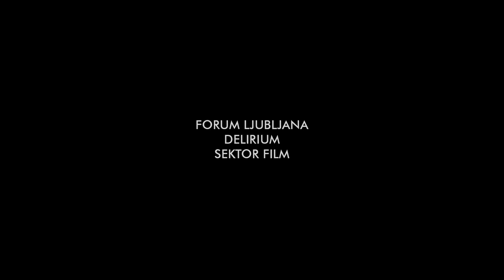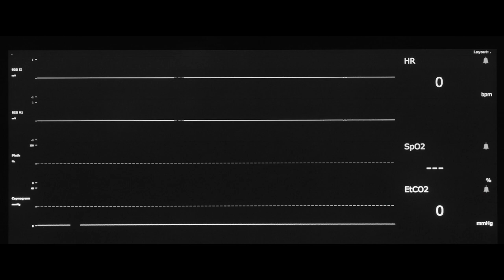LITTLE EUROPE 2023 | Holtpont // Deadlock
📽 𝐇𝐨𝐥𝐭𝐩𝐨𝐧𝐭 | 𝐚́𝐩𝐫𝐢𝐥𝐢𝐬 𝟐𝟕. | 𝟐𝟎:𝟏𝟓 | 𝐊𝐢𝐬𝐭𝐞𝐫𝐞𝐦 – 𝐓𝐨𝐥𝐝𝐢 𝐌𝐨𝐳𝐢
ℹ 𝘚𝘻𝘭𝘰𝘷𝘦́𝘯𝘪𝘢 | 𝘚𝘻𝘦𝘳𝘣𝘪𝘢 | 𝘌́𝘴𝘻𝘢𝘬-𝘔𝘢𝘤𝘦𝘥𝘰́𝘯𝘪𝘢 | 2021 | 87 𝘱𝘦𝘳𝘤
𝘑𝘢́𝘵𝘦́𝘬𝘧𝘪𝘭𝘮, 𝘦𝘳𝘦𝘥𝘦𝘵𝘪 𝘯𝘺𝘦𝘭𝘷𝘦𝘯, 𝘢𝘯𝘨𝘰𝘭 𝘦́𝘴 𝘮𝘢𝘨𝘺𝘢𝘳 𝘧𝘦𝘭𝘪𝘳𝘢𝘵𝘵𝘢𝘭

Két különböző társadalmi osztályból származó házaspár találkozása, akikben látszólag semmi közös nincs. Egy baleset és egy tragikus esemény azonban egyetlen éjszaka alatt sorsszerűen és vélhetően életük végéig összehozza ezeket az embereket. Mirjam Korbar alakításáért a legjobb női főszereplő díját kapta a Mostar Filmfesztiválon.

🎬 𝐕𝐢𝐧𝐤𝐨 𝐌𝐨̈𝐝𝐞𝐫𝐧𝐝𝐨𝐫𝐟𝐞𝐫 (*𝟏𝟗𝟓𝟖) – 𝐫𝐞𝐧𝐝𝐞𝐳𝐨̋ 𝐞́𝐬 𝐯𝐞𝐧𝐝𝐞́𝐠
Vinko Möderndorfer szlovén rendező és író. “Suburbs” című játékfilmjét Velencében és Montrealban mutatták be, és beválogatták a Karlovy Vary-i, a cannes-i és más fesztiválokra is. Holtpont c. filmjének premierje a FEST-en volt. Vinko Möderndorfer megkapta a legjobb rendezőnek járó díjat az Alexandria Mediterrán Filmfesztiválon Egyiptomban.

📽 𝐃𝐞𝐚𝐝𝐥𝐨𝐜𝐤 | 𝟐𝟕 𝐀𝐩𝐫𝐢𝐥 | 𝟐𝟎:𝟏𝟓 | 𝐋𝐢𝐭𝐭𝐥𝐞 𝐇𝐚𝐥𝐥 – 𝐓𝐨𝐥𝐝𝐢 𝐂𝐢𝐧𝐞𝐦𝐚
ℹ 𝘚𝘭𝘰𝘷𝘦𝘯𝘪𝘢 | 𝘚𝘦𝘳𝘣𝘪𝘢 | 𝘕𝘰𝘳𝘵𝘩 𝘔𝘢𝘤𝘦𝘥𝘰𝘯𝘪𝘢 | 2021 | 87 𝘮𝘪𝘯𝘴
𝘍𝘦𝘢𝘵𝘶𝘳𝘦 𝘧𝘪𝘭𝘮, 𝘪𝘯 𝘚𝘭𝘰𝘷𝘦𝘯𝘪𝘢𝘯 𝘸𝘪𝘵𝘩 𝘌𝘯𝘨𝘭𝘪𝘴𝘩 𝘢𝘯𝘥 𝘏𝘶𝘯𝘨𝘢𝘳𝘪𝘢𝘯 𝘴𝘶𝘣𝘵𝘪𝘵𝘭𝘦𝘴

An encounter of two married couples from two opposite social classes that seem to have nothing in common takes place. However, an accident and a tragic event bring these people together in a single night and most likely until the rest of their lives. For her performance, Mirjam Korbar received the Best Lead Actress Award at the Mostar Film Festival.

🎬 𝐕𝐢𝐧𝐤𝐨 𝐌𝐨̈𝐝𝐞𝐫𝐧𝐝𝐨𝐫𝐟𝐞𝐫 (*𝟏𝟗𝟓𝟖) – 𝐝𝐢𝐫𝐞𝐜𝐭𝐨𝐫
Vinko Möderndorfer is a Slovenian director and writer. His feature film Suburbs premiered in Venice and Montreal and has also been selected for the Karlovy Vary, Cannes and other festivals. The premiere of Deadlock took place at the FEST; for this film, Möderndorfer received the Best Director Award at the Alexandria Mediterranean Film Festival in Egypt.